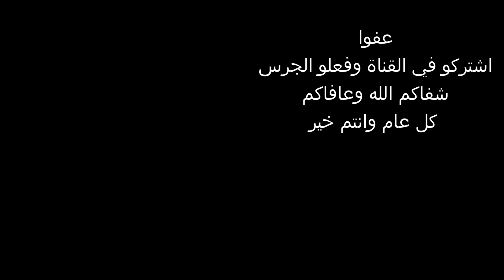الاكيل تحدي قطايف رمضان ونصيحة الصيام من الاكيل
فديو القطايف
الاكـــيـــل     Wreath            جلال فتح الله محمود علي عبدربه